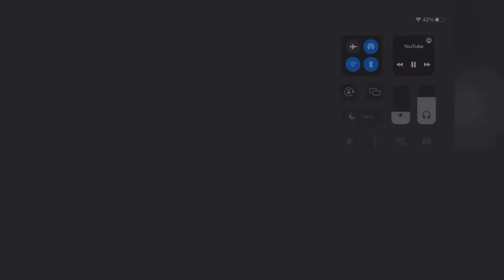Latest Hairstyle Part 1